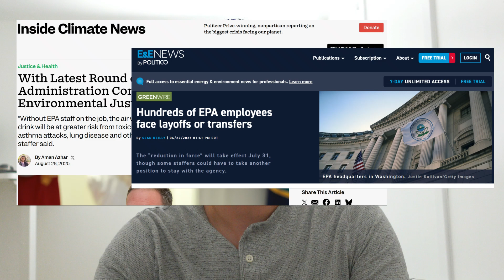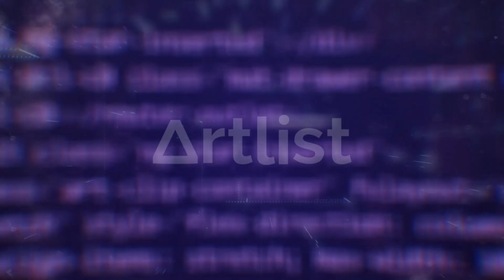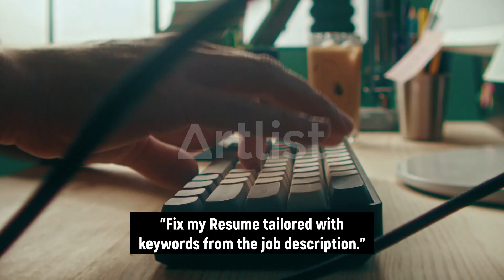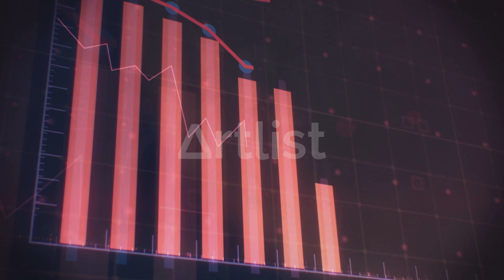Why It’s SO HARD to Get an Environmental Job | Should you still apply?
**SUMMARY**
The job market for environmental jobs suck. What should you do to stand out to get a job?

Taking the Fundamentals Exam or PE? Below are some of the materials I used to help me pass my first time.
-Environmental Engineering FE/EIT Preparation Sample Questions and Solutions: (The CHEAP book I used)
-Civil PE Exam, Water Resources and Environmental (I heard this was helpful.)